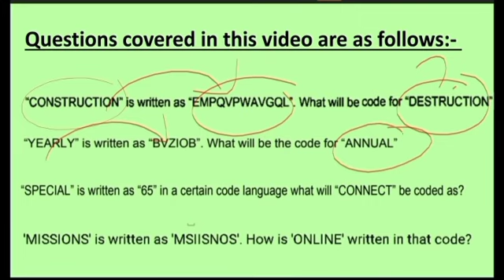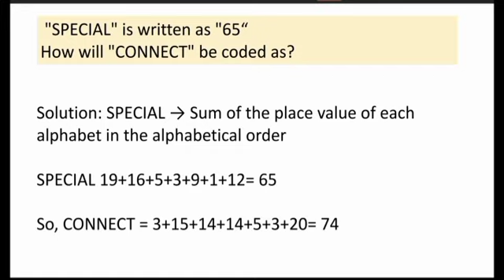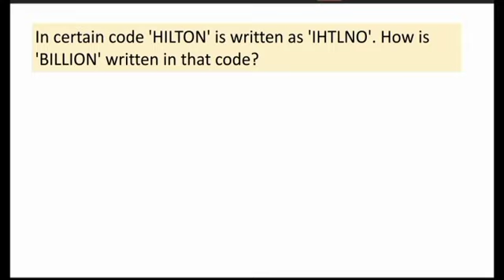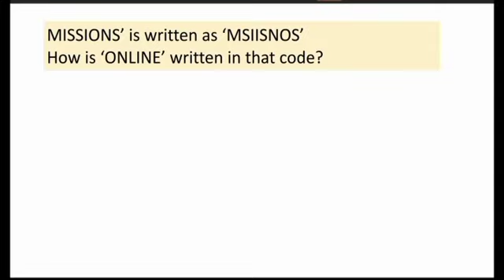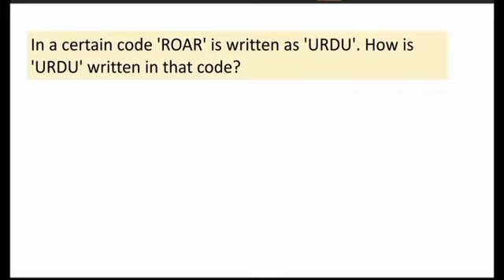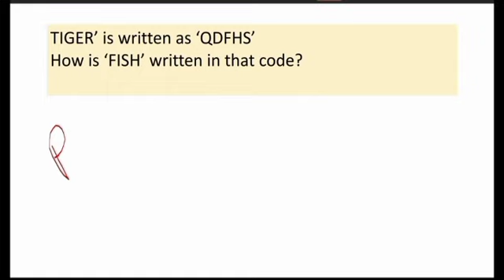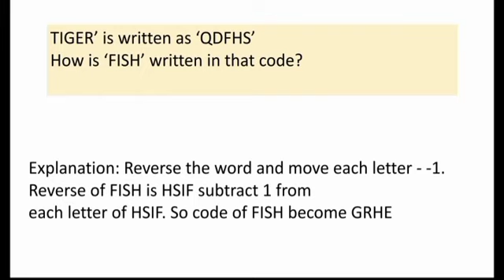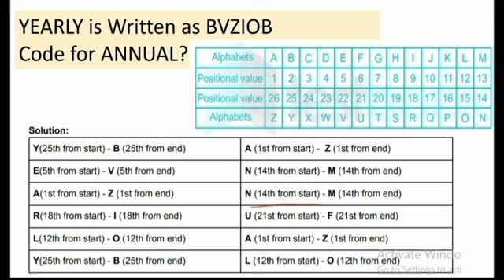Coding Decoding Questions | General Ability Series | CSS, PMS, FPSC, SPSC & PPSC Exams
| General Ability Series | CSS, PMS, FPSC, SPSC & PPSC Exams